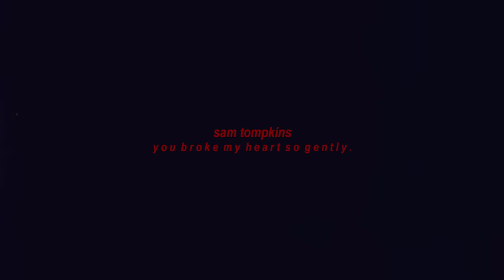Sam Tompkins - You Broke My Heart So Gently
Music video by Sam Tompkins performing You Broke My Heart So Gently.